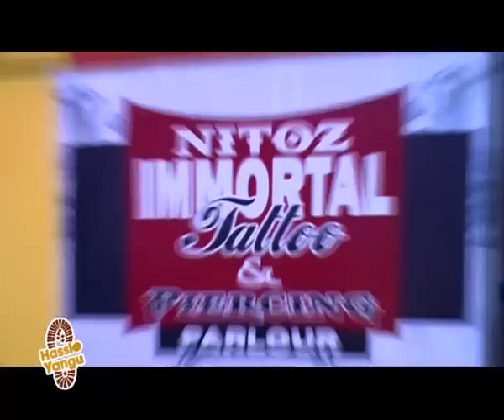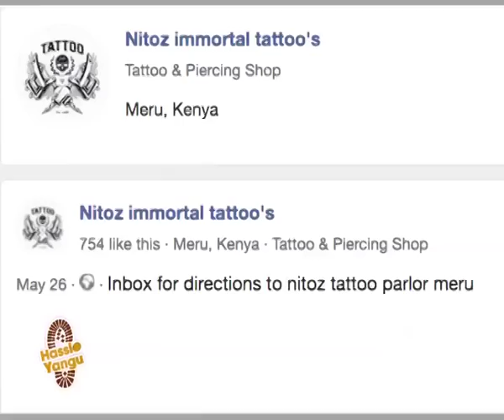Hassle Yangu : Mimi siogopi kuchora wataje sehemu za siri,Bora Pesa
Hussle Yangu: The crazy places I have had to do tattoos on

Produced By Innocent Matara.

Jumatatu-Ijumaa 7am-7:30am
Kwenye Runinga yako ya
Instagram: Hassle Yangu _KTN Burudani